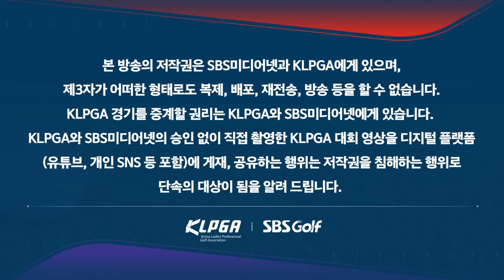[2024 KLPGA] "와..!!!!" 중계진과 갤러리도 소리 지른 버디 퍼트! 임진영의 3연속 버디_덕신EPC•서울경제 레이디스 클래식 2R